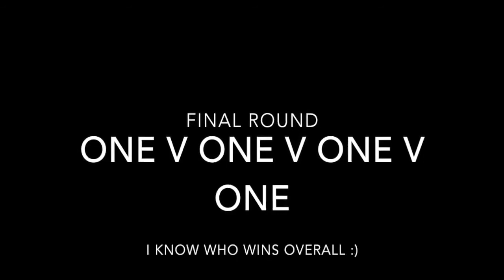HUNGER GAMES TOURNAMENT PART 2